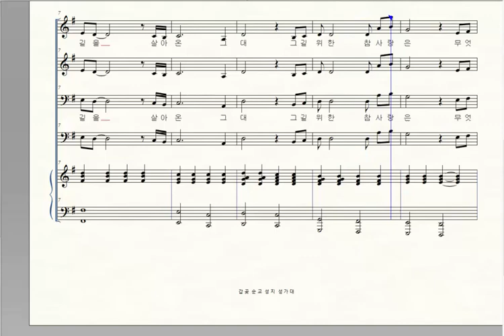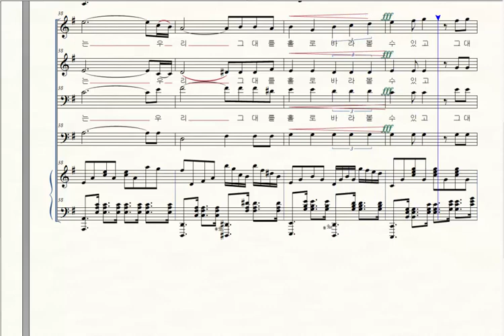홀로, 더불어 황광일-엘토